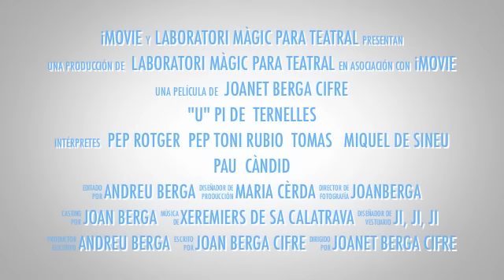Sant Antoni- U pí de Pollença, xeremiers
Mallorca, Pollença- Dilluns 17 de gener, Sant Antoni
Devallada d'U pí de Ternelles.

La Davallada d' U Pi, A Pollença la Diada de Sant Antoni té un referent particular. Després de la tradicional colcada i les corresponents beneïdes del bestiar, es produeix la sortida des de lAlmoina per anar a cercar u pi a Ternelles, on després d¡un bon berenar de pa amb oli, arengades i vi, es devalla un pi llarg i es condueix fins a la plaça Vella de Pollença.